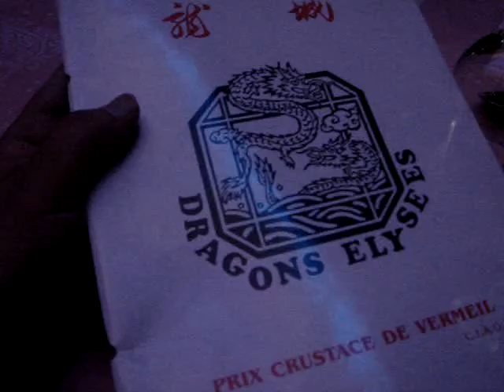The best chinese restorant in paris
The food was great the service was great the decoration very nice i think its one of the best restorant in paris